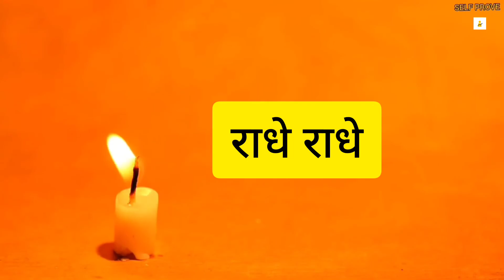आपको डर सताने लगे तो ये सुनो, अकेलेपन को ऐसे दूर करो ।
My Accessories :-

⏺️CHANT HARE KRISHNA MAHAMANTRA FOR HAPPINESS & PEACE 🕊️✌️
🙏हरे कृष्णा 🙏